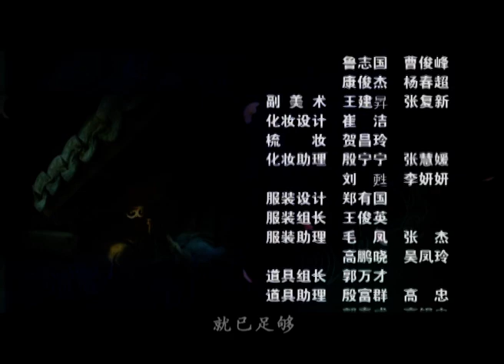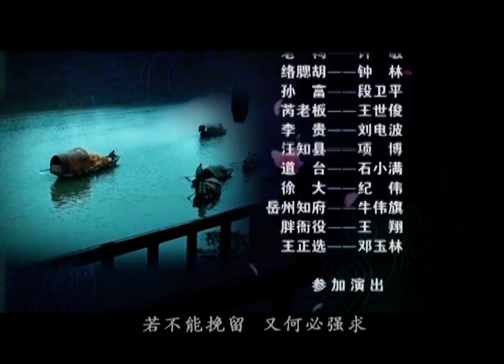【古装历史】大清盐商13丨四川“四大盐商”与清朝名臣的明争暗斗，真实记录咸丰帝“川盐济楚”的史实浮沉！黄文豪